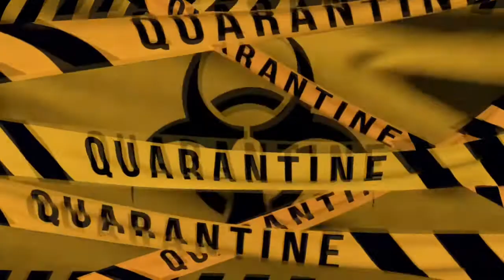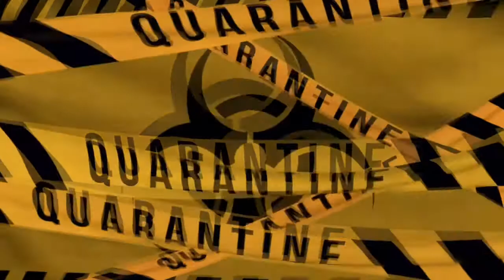Quarantined (Opus 335)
Dedicated to the 2020 pandemic . Public domain for this.  SLR